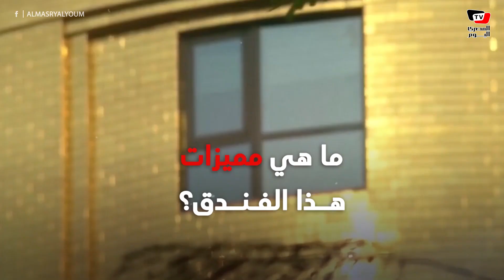افتتاح أول فندق مطلي بالذهب في العالم